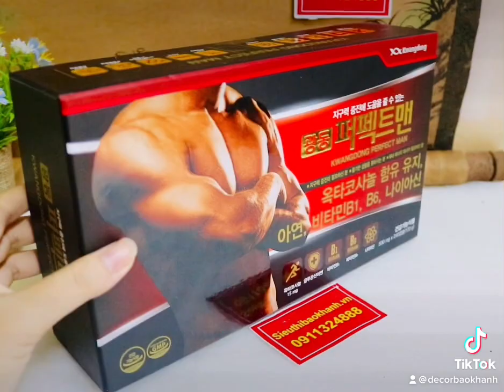Thuốc bổ thận nam giới Kwangdong Hà Quốc